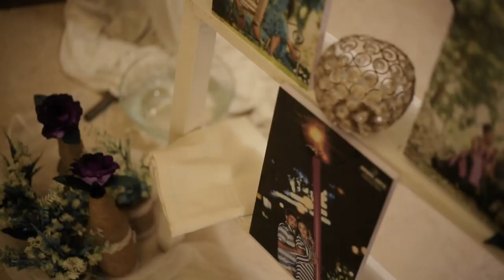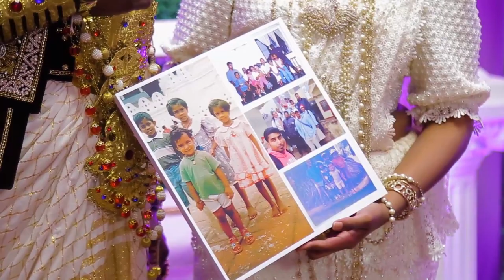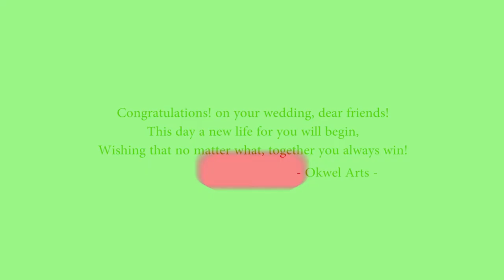Ushani & Sanka Wedding Trailer/Highlights (Sri Lanka / Kandiyan/Nilame)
Okwel Arts Cinematography 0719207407 | 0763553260 I 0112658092 MORATUWA & KANDY & GAMPAHA